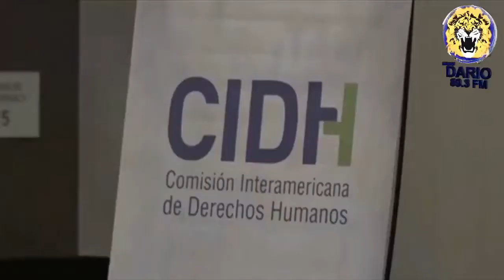Noticias Live Lunes 17 de Junio 2019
Titulares en Noticias Live:

• Nahiroby Olivas denuncia amenazas ante la CPDH

• Alianza Cívica: Se vence el plazo y gobierno debe liberar a los presos políticos

• 5 mil manzanas continúan invadidas por toma tierras